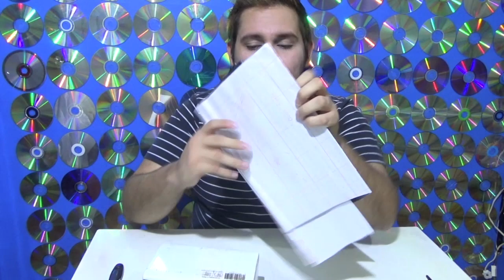Haz un proyector casero para ver mejor las series y películas